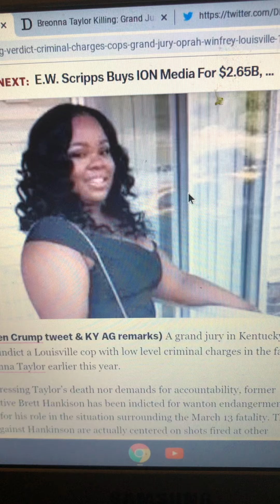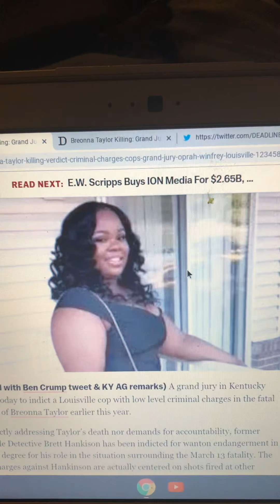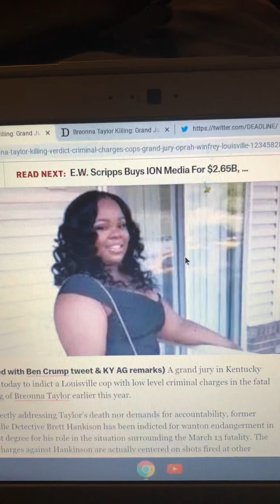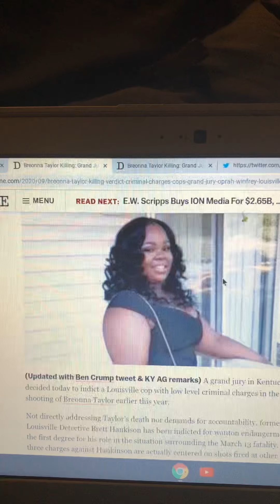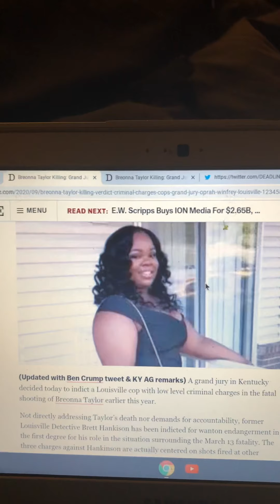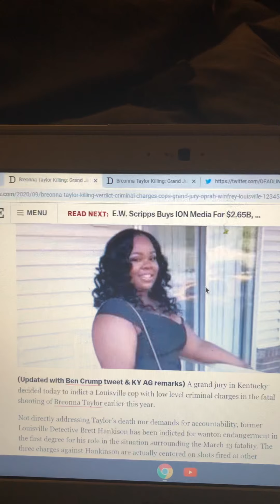Rip Breonna Taylor I hope one day u get the justice u deserve 🙏🏿 👼🏾